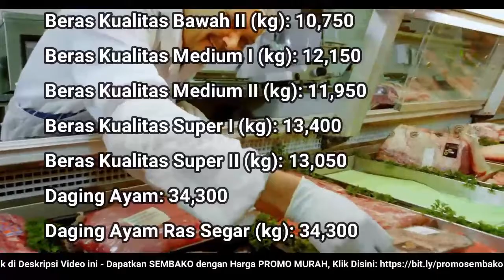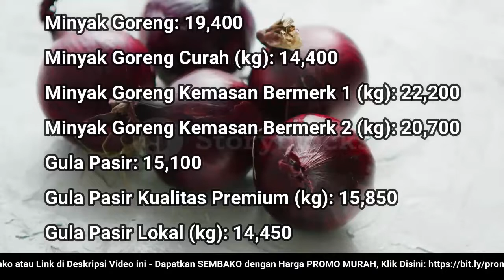🔴 UPDATE: Harga SEMBAKO 3 Oktober 2022 Beras, Gula Pasir, Bawang Merah Putih, Cabai Rawit, Daging